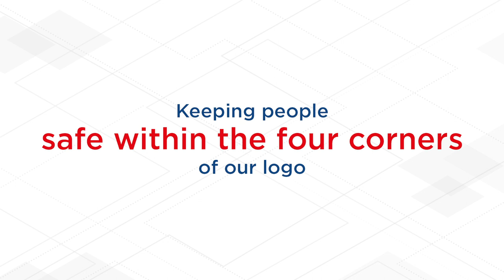The Safety Grid Initiative | A Better Tomorrow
To help in the fight against COVID-19 across India, HDFC Bank came up with a simple, yet elegant solution, for implementing safe social distancing at 500 essential stores, in 8 cities! Watch the video to learn more.